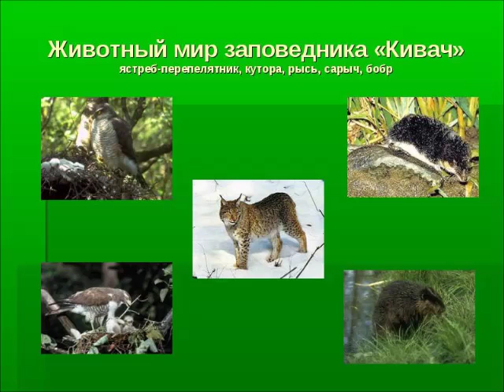ГОСУДАРСТВЕННЫЙ ЗАПОВЕДНИК КИВАЧ - КАРЕЛИЯ